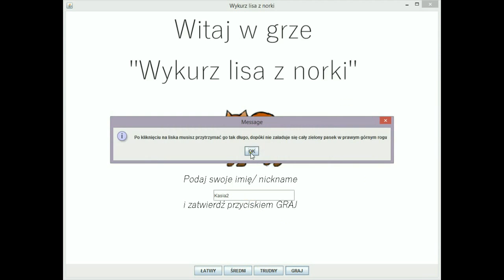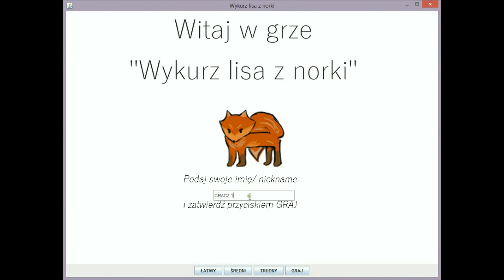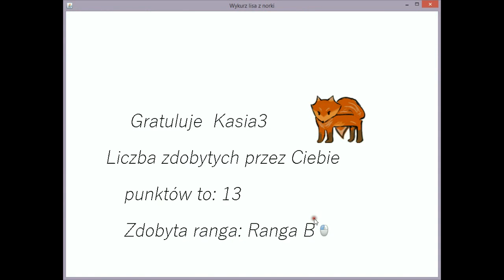My game in Java :)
I had to record my game for my programming project so i decided to upload it here.